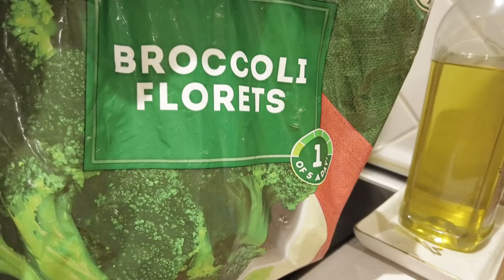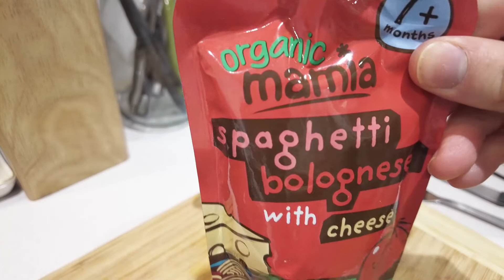WHAT MY 8 MONTH OLD BABY EATS IN A DAY || Baby Weaning || Green Tea, Please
Thank you for stopping by my growing channel. Having you visit really helps out my channel, and allows me to continue creating content for you all.

Today's video is in collaboration with two amazing mummy channels here on YouTube - be sure to check out their channels, and give them a subscribe if you're not already following their mummy journeys:

Come see what my 8 month old eats in a typical day.

Artist - DJ Quads
Song - Dreams